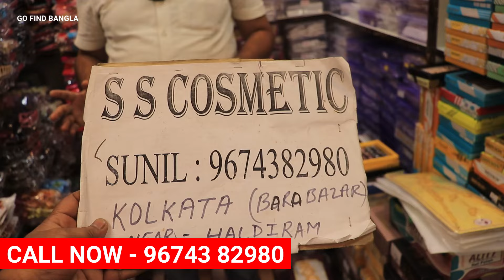মাত্র ১ টাকায় জুয়েলারি গোপন খনির সন্ধান || Kolkata biggest Artificial jewellery wholesale market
/ gofindbangla

 🔴Live ভিডিও দেখতে -

 / gofindbangla

আপনার হোলসেল অথবা Manufacturing ব্যবসা থাকলে এবং Go Find Bangla  ভিডিও দিতে চাইলে আমাদের মেসেজ করুণ। কোম্পানি Details লিখে।

Go Find Bangla (Verified)
M-   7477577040  (Text Message OR Whats Apps) T&C Apply

kolkata wholesale cosmetic market
kolkata wholesale cosmetic bazar
kolkata cosmetic wholesale market 2022
kolkata branded cosmetic wholesale market
kolkata boro bazar wholesale cosmetic
jewellery wholesale in kolkata
boro bazar jewellery market
kolkata boro bazar jewellery market
kolkata boro bazar oxidised jewellery market
kolkata boro bazar jewellery wholesale market
body spray wholesale market in kolkata
kolkata body spray wholesale market
lipstick wholesale market in kolkata
nail polish wholesale market in kolkata

This channel is only for the information & is not responsible for any type of profits, loss or any damages. If you deals or purchase anything will be at your own risk. Please survey & make research before doing any business. This videos is only for the information